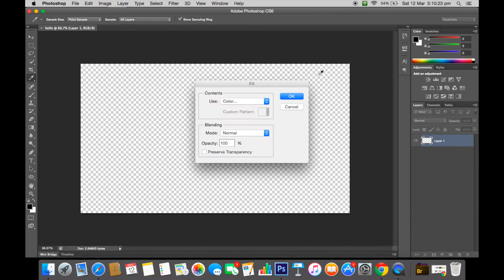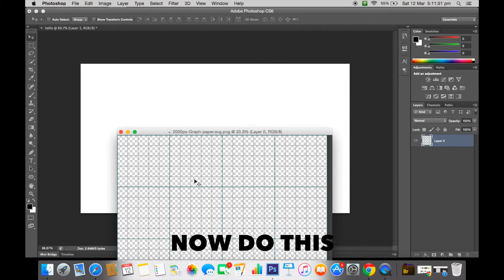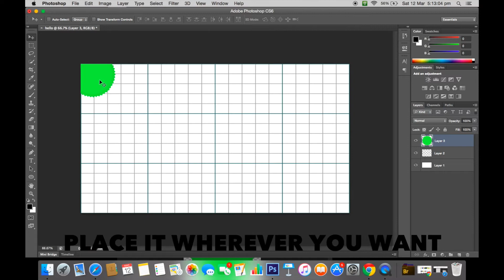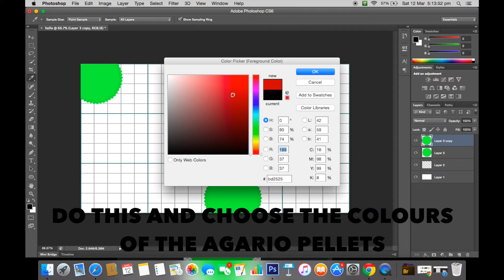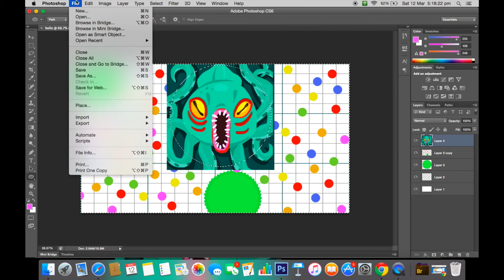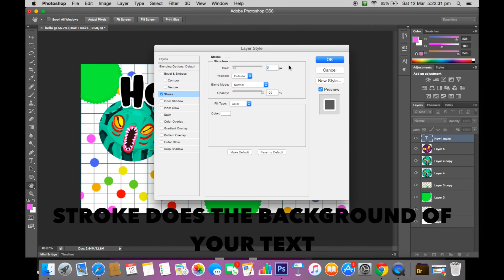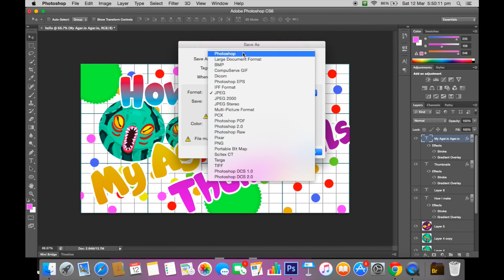Photoshop tutorial // Make Agar.io thumbnails easily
I will show a tutorial how to get Photoshop CS6 for free!!